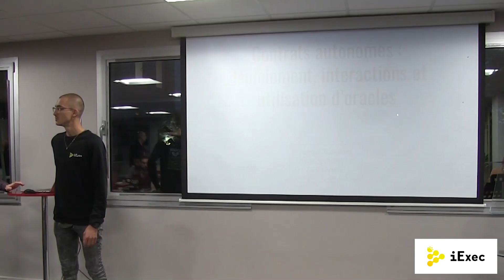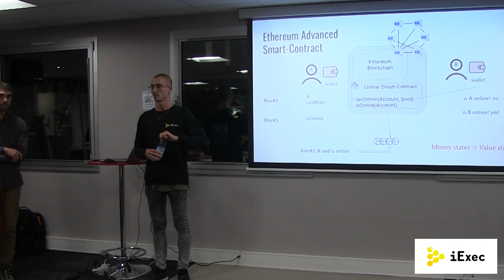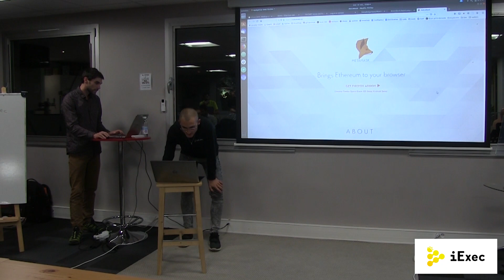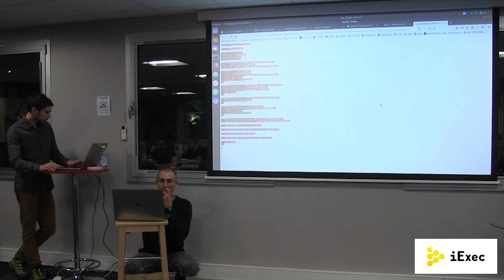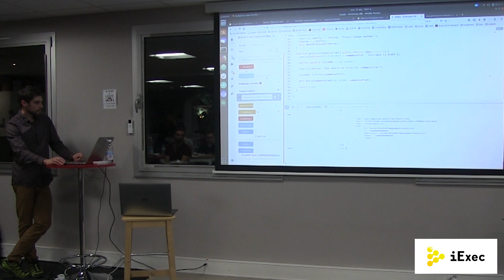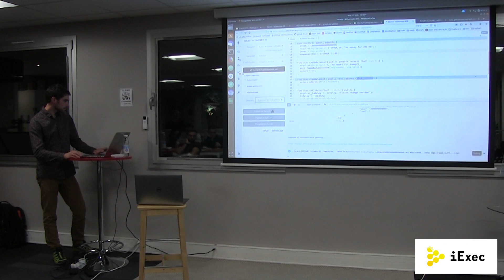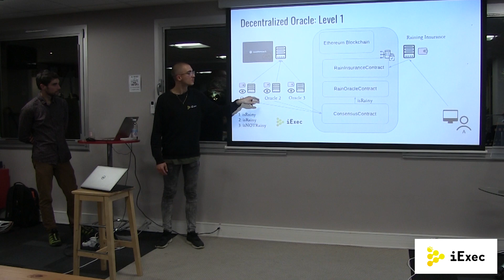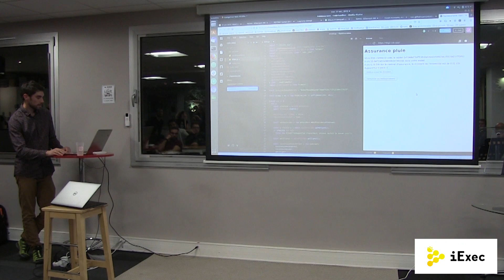Block3 - Les smart contrats avec Iexec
Dernière étape des Blocks pour le blockathon APRIL, le Block3 a présenté les choses sérieuses : on a créé un smart contrat en utilisant Ethereum !
Prochaine étape : BlendWebMix et 2 jours de création avec la blockchain !